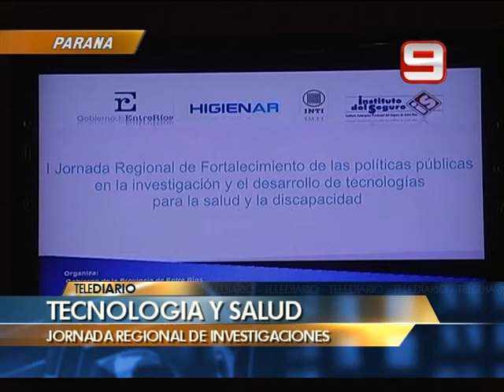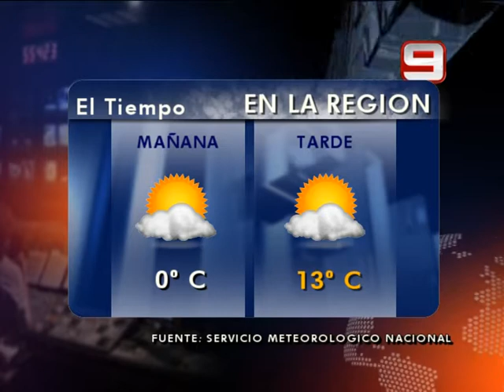Las Noticias por el Nueve - Telediario 4 minutos - 15/05/2013